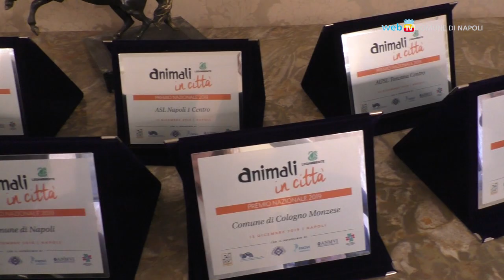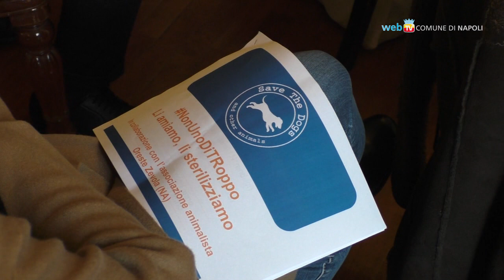Amici degli Animali, Napoli premiata da Legambiente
Napoli è tra i comuni più virtuosi nella tutela e salvaguardia degli animali ad aver ricevuto il riconoscimento nazionale di Legambiente 'Animali in Città' 2019.